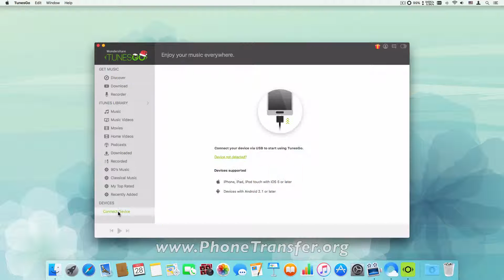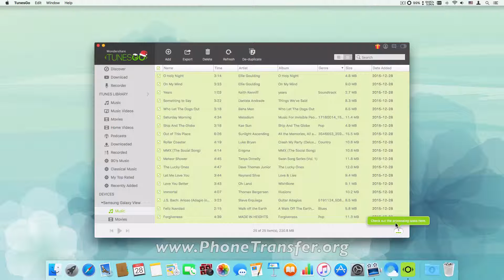How to Transfer Music from Samsung Galaxy View to iTunes On Mac & Windows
Best way to sync music from Samsung Galaxy View with iTunes on Mac & Windows by TunesGo.

Data transfer between two different operation systems is not easy; the software you used must be professional so that it can ensure an error-free data transfer process from Samsung Galaxy View and Mac/Windows. TunesGo for Samsung Galaxy View is not only professionally designed but also easy-to-use. With its help, you can transfer data between iTunes/Mac and Android device like Samsung Galaxy View within one click.

1.Entire iTunes library can be synced without data losing.
2.Media files including songs, playlist; videos can be transferred between iTunes and Samsung Galaxy View.
3.Media files including songs, playlist; videos can be transferred between Mac and Samsung Galaxy View.
4.Support most Android devices which run Android 2.1 to 6.0.
5.Even people are not good at handling computer or software can learn how to easy it at their very first try.
6.Time saving which allow its users have better experience at managing data on Samsung Galaxy View.